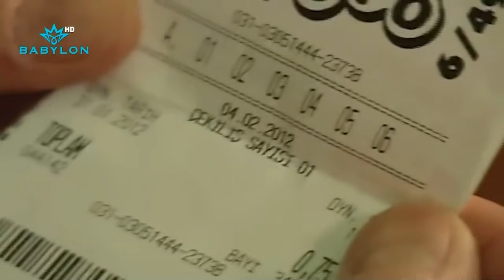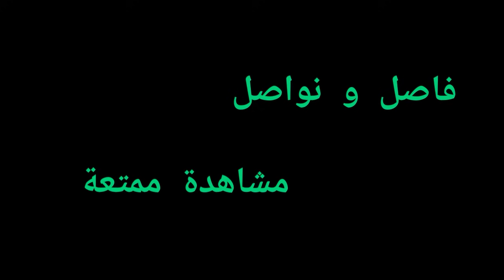عارف ةاوس وسنان بفلوس اليانصيب راح ينقذون سنان ..